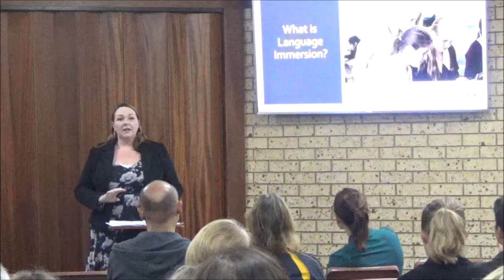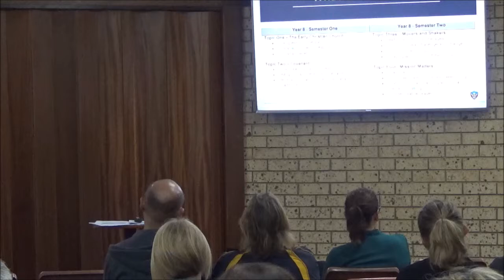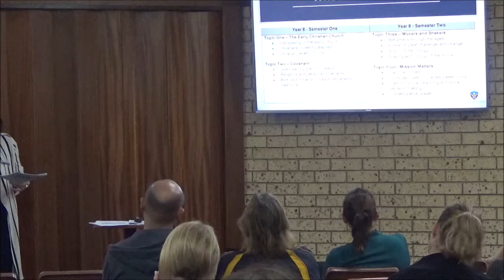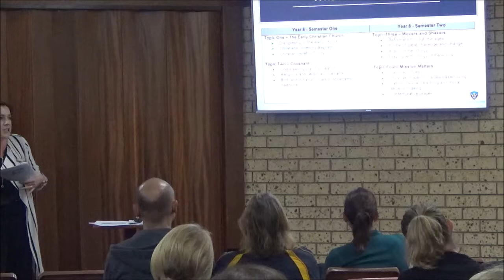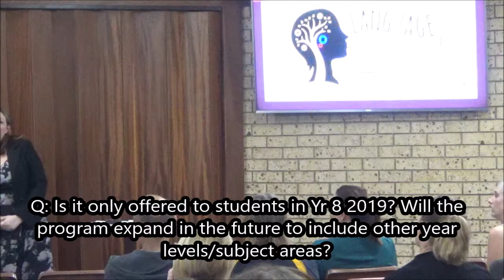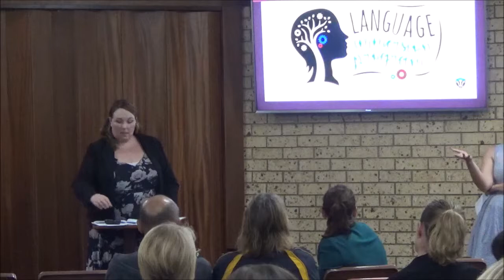Language Immersion Parent Evening